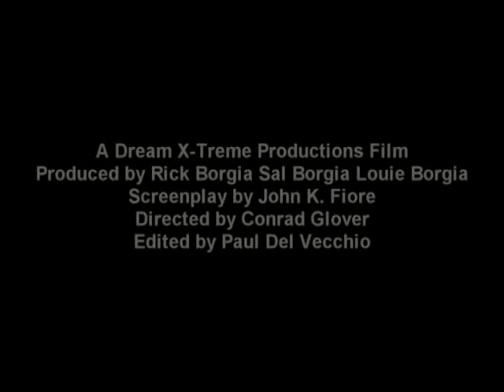Twists Of Fate Trailer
Rick Borgia Producer, Lead.